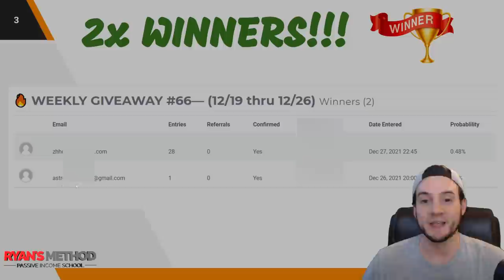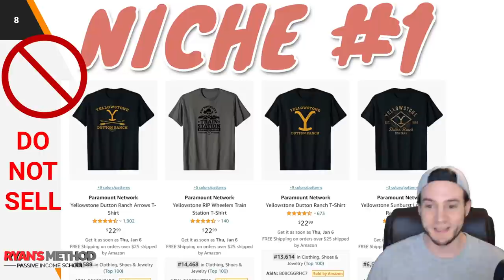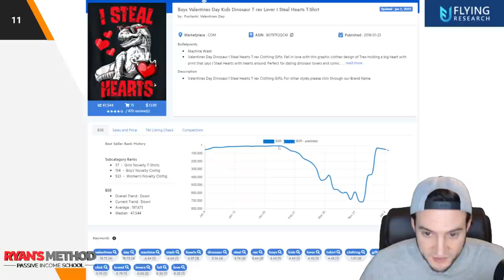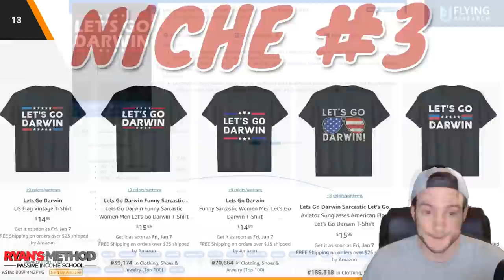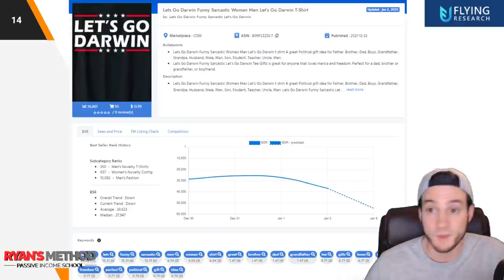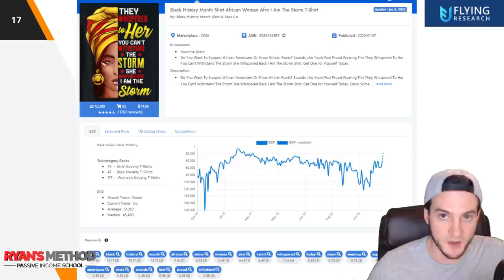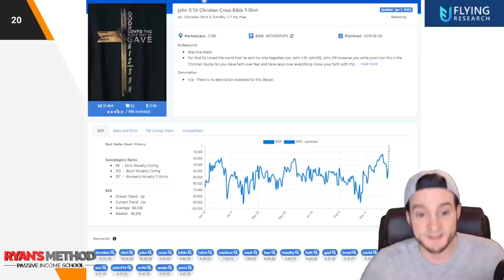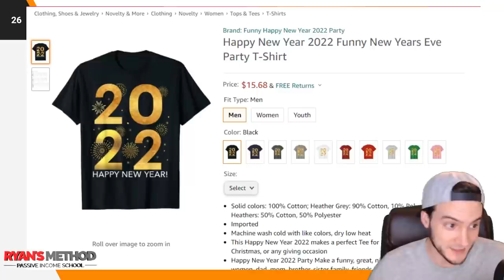TOP 5 NICHES 🔥 Print on Demand Niche Research #86 — (1/2/2022)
🔥 POD AUTOMATION

🎨 DESIGN

🔨 UTILITY